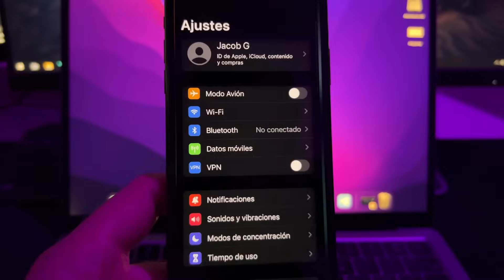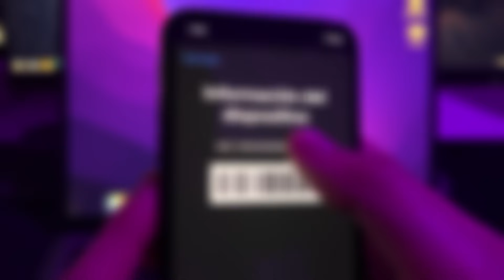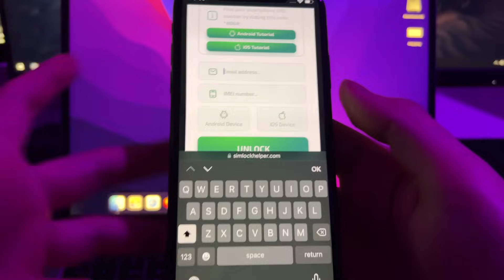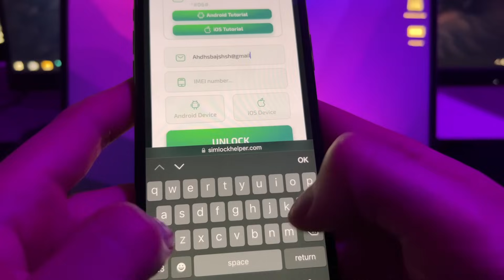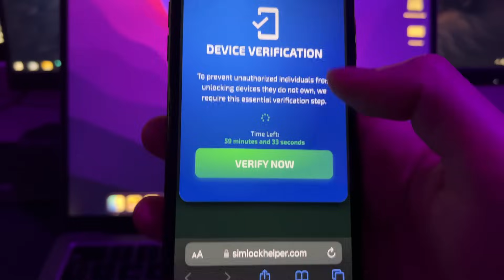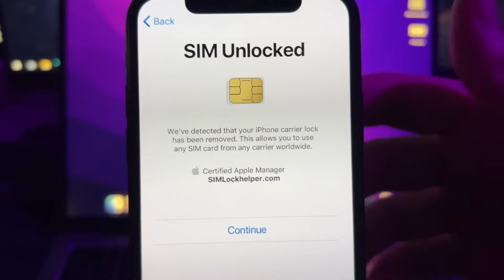✅ ¡SOLUCIÓN! SIM No Válida? Cómo LIBERAR tu iPhone GRATIS 2024 (Cualquier Operador)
¿Estás frustrado con el mensaje "SIM no válida" en tu iPhone? ¡No te preocupes! En este video, te explicaremos cómo puedes liberar tu iPhone de forma gratuita y usarlo con cualquier tarjeta SIM, en cualquier red, en cualquier parte del mundo. 🌍📲

Te guiaremos paso a paso a través del proceso de desbloqueo de tu iPhone, para que puedas tener la libertad de elegir el proveedor de servicios que mejor se adapte a tus necesidades. Este método es completamente seguro, legal y no requiere de conocimientos técnicos.

No más restricciones, no más contratos costosos. ¡Es hora de disfrutar de tu iPhone al máximo, tal como Apple lo diseñó! 🍏🔓

Si este tutorial te ayuda a liberar tu iPhone y resolver el problema de "SIM no válida", asegúrate de darle "me gusta" al video, compartirlo con tus amigos y suscribirte para más trucos y consejos útiles sobre tecnología.

Búsquedas relacionadas: Liberar iPhone gratis, cómo solucionar SIM no válida, desbloqueo de iPhone, liberación de iPhone, iPhone SIM no válida, liberar iPhone gratis 2024, iPhone desbloqueo iOS, solución SIM no válida.